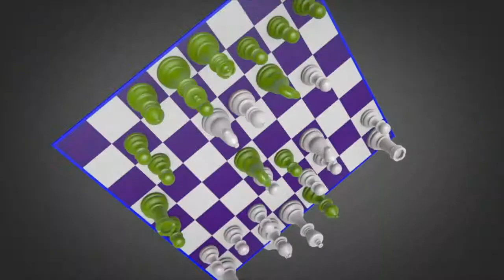"An Absolute Cure for Boredom" April 7, 2019 RCL C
The Most Reverend Dr. Mark D. Manning, DD, DRS, Pastor of Dallas Universal Life Church, delivers his sermon titled "An Absolute Cure for Boredom"  for the fifth Sunday in Lent,  April 7, 2019 followed by the weekly announcements and The Bishop's Roundtable.